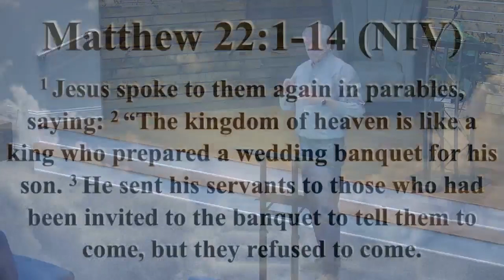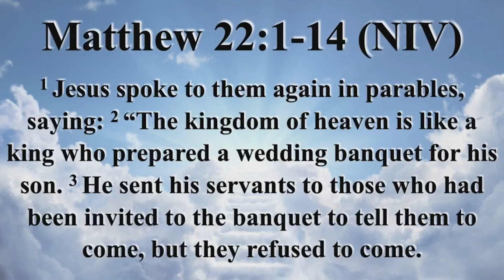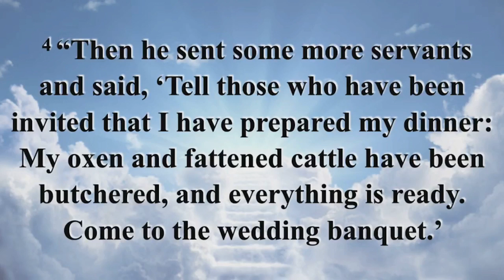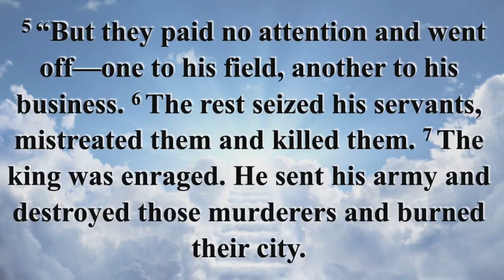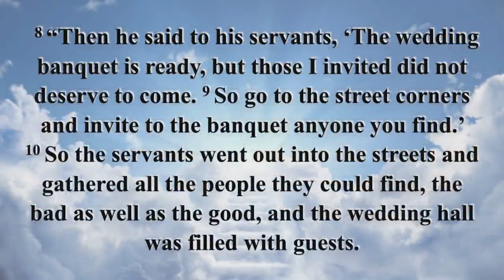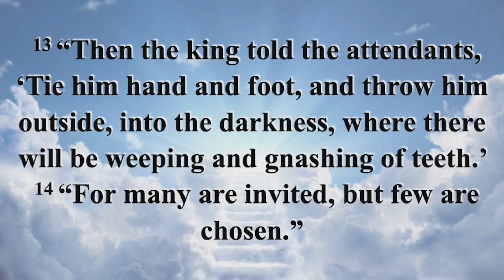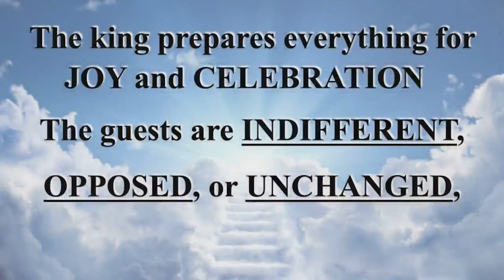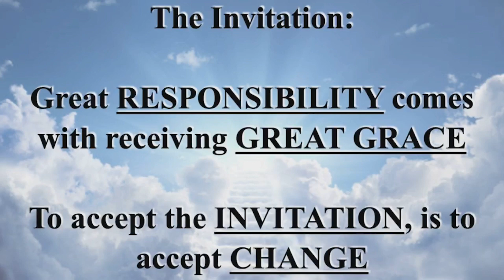Heaven guest list part 2 By Neal Pharr Lesson Only